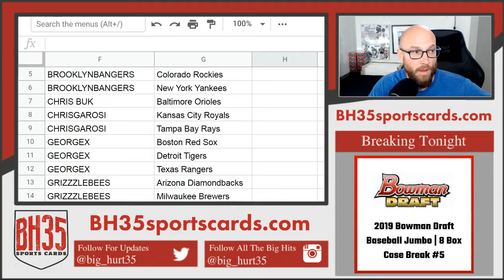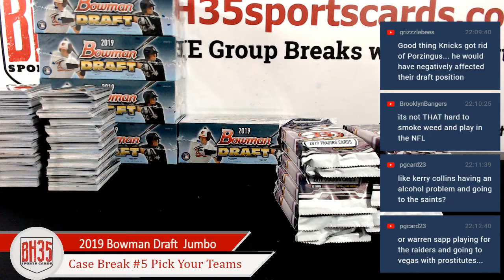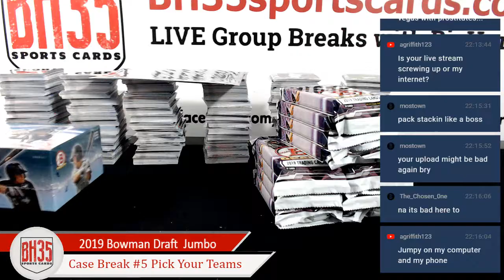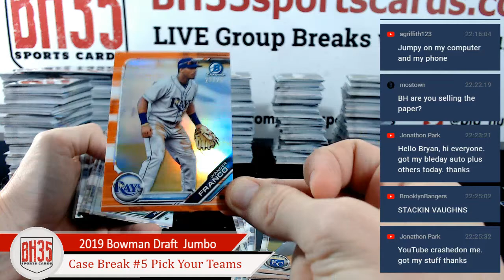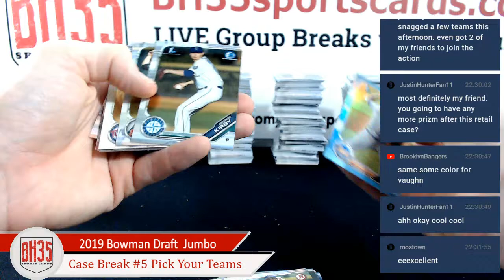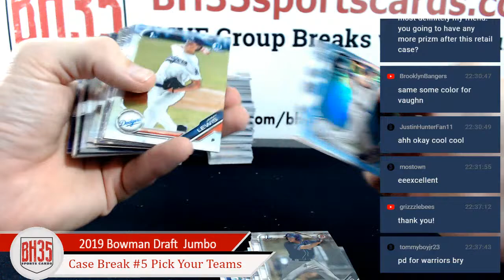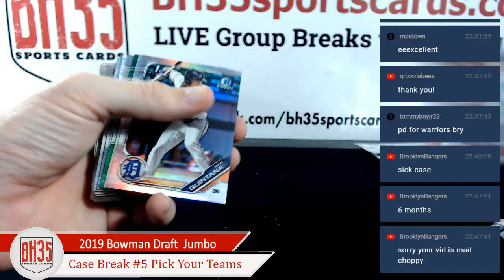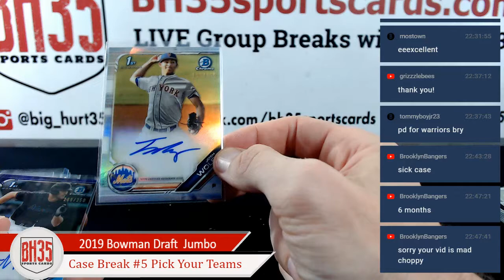2019 Bowman Draft Baseball Jumbo | 8 Box Case Break #5 Pick Your Teams